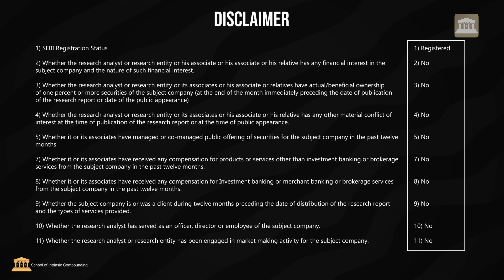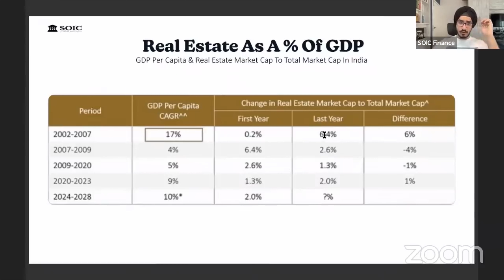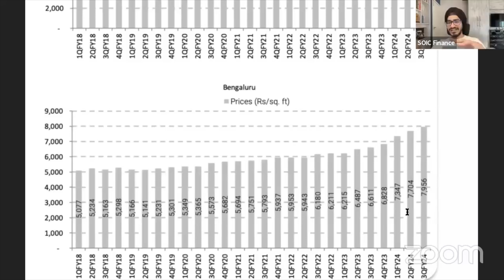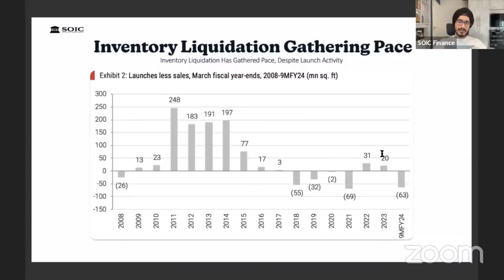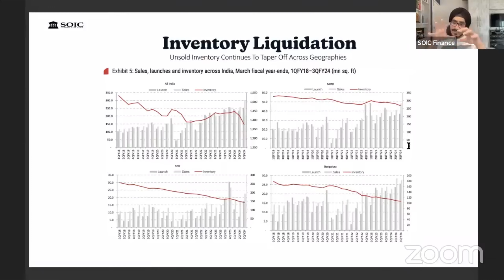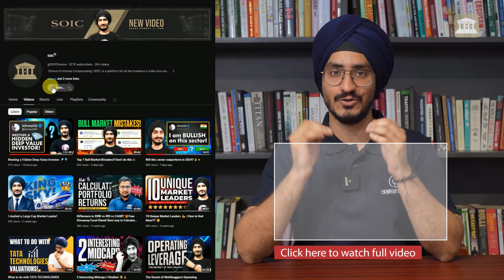Real Estate Sector: The Next Big Investing Opportunity?